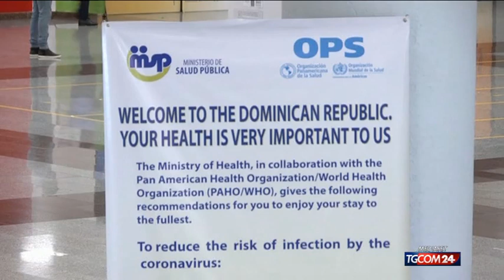Coronavirus, anziani bloccati a Santo Domingo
Erano partiti per passare l'inverno al caldo, ora non  possono più rientrare